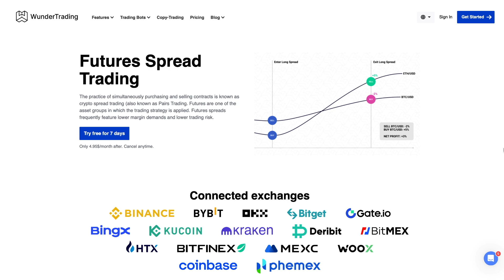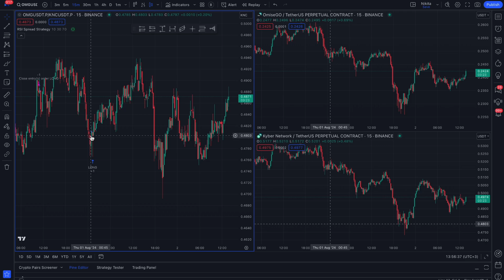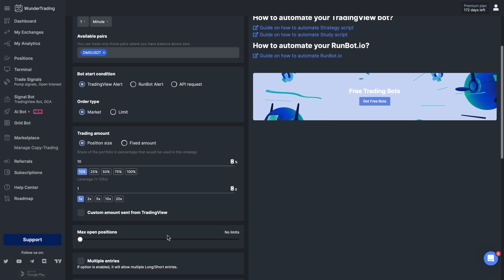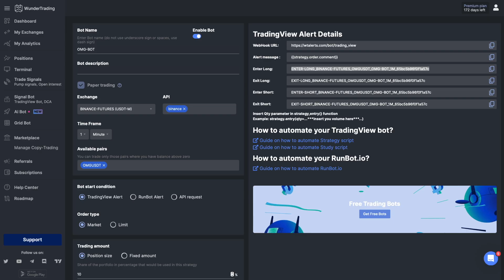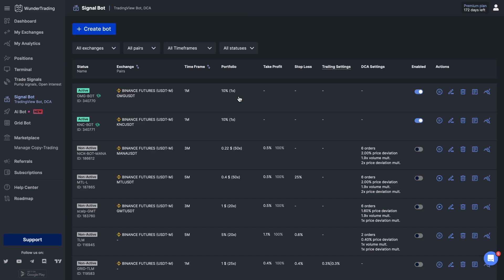Crypto Arbitrage bot using Tradingview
Welcome to the WunderTrading channel! In this detailed guide, we dive into the world of spread trading on the WunderTrading platform. If you're trading financial instruments, mastering this strategy of simultaneously buying one asset and selling another can help you profit from price changes.

In this video, we'll show you how to adapt the TradingView strategy for spread trading with the OMG/USDT and KNC/USDT pairs as an example. You'll learn the step-by-step process of automating a trading bot on a spread chart, configuring bots with the TradingView indicators, and sending signals from TradingView to WunderTrading. Discover how to create and manage two bots for simultaneous trades and explore advanced features like trading spreads across multiple exchanges.

Whether you're looking to set up a cryptocurrency arbitrage bot, the best crypto arbitrage bot, or a coin arbitrage bot, this video covers it all. Enhance your trading strategy with insights into arbitrage trading bots and crypto arbitrage software.

WunderTrading is a cloud-based platform that makes it easy to start trading and investing in cryptocurrency. Users can copy the trades of the best crypto traders with transparent trading history, trade themselves using the professional trading terminal, or create fully automated trading bots using TradingView.